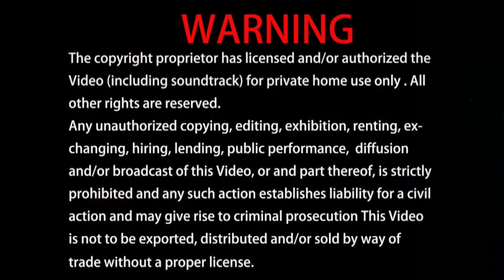維摩詰經#前言3：鳩摩羅什翻譯，維摩詰大士入夢啟示。2022-05-14, 蓮生活佛講授《維摩詰經》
維摩詰經#3：鳩摩羅什翻譯，維摩詰大士入夢啟示。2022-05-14, 蓮生活佛講授《維摩詰經》

本講次要點：
副標：請法儀式，天女散花
副標：三藏法師精通經律論
副標：維摩詰大士入夢：只要心清淨，我就在那裡
副標：零零零零零經，零包含一切
副標：鳩摩羅什的生平
副標：維摩詰是梵語，意為「淨名、無垢稱」
副標：蓮生活佛文集二九一冊《法王大神變》：維摩詰大士入夢啟示